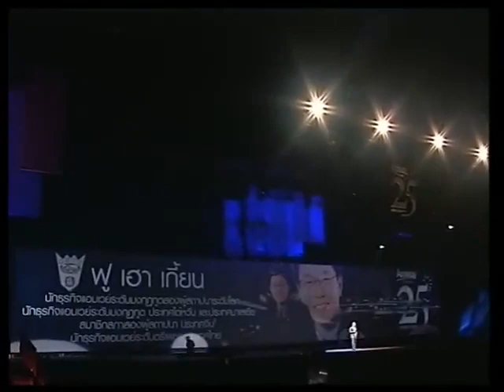How To Build a Long Lasting Amway Business - Foo Howe Kean @ Amway Thailand 25th anniversary in 2012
Like all youngsters, Foo had dreams of becoming his own boss and enjoying a carefree lifestyle. Unlike most youngsters, however, Foo had the gumption to keep an open mind and the belief that he could make it. That was why Foo refused to settle for a 9-to-5 job. On the contrary, he became more determined to succeed in AMWAY™.

With guidance from his upline and finding inspiration from the sharing of Rich & Jay, Foo made great strides. In 27 months, he qualified Diamond. His business grew even more when he spread his wings into eight other markets. Today, he’s not only a Founders Crown Ambassador in Malaysia, he even achieved the rare distinction of qualifying 60 FAA points.
He accomplished these distinctions by holding on to his faith in the business and to the five core principles of success, namely respect, integrity, independence, cooperation and overcoming challenges.

A key aspect that Foo constantly reiterates to his downlines and business partners is that AMWAY is a “people helping people” business. Therefore, having the awareness to be mutually respectful is fundamentally important. “You may at one point or another feel dejected when you encounter setback in prospecting. Once you realize the importance of ‘agreeing to disagree’ and once you start to respect the other person’s feelings, you’ll find new motivation to intensify your effort and to continue to share the wonderful things about AMWAY.”

Foo also observes that, “God only helps those who help themselves, therefore the key ultimately is to rely on your own self. Only a self-reliant, independent person is able to extend a helping hand to others and influence them positively.” To be able to function independently does not mean cutting oneself off from others. Foo believes that success is gained by making a collective effort and getting guidance from leaders.

Foo’s success enables him to live a life of uncommon freedom where he can “choose to work only when he wishes to.” Despite his achievements and the rewards he has obtained, Foo remains much the same ordinary person outside the AMWAY world. To have both feet firmly planted on the ground despite his stratospheric success is in itself a cause for admiration and speaks volumes of Foo’s character.

His Founders Crown Ambassador and FAA 60 achievements are outstanding accomplishments and major milestones, but Foo is already looking ahead and asking, “What’s next?” His refusal to be complacent is matched only by his conviction that the future can be better and it is waiting just ahead. That’s why, even after many decades, Foo is still enthusiastic and passionate about sharing the business opportunity. He is determined to share the future with more like-minded people and to be the personification of the AMWAY values on the global stage.